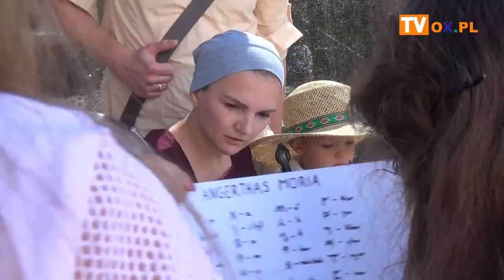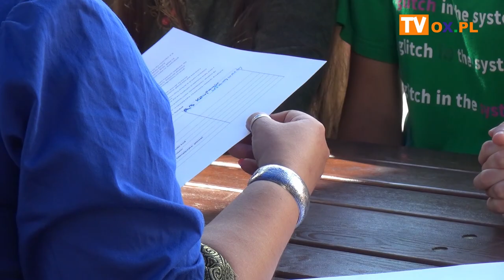Bitwa o samotną górę w Wiśle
W Wiśle można było w miniony weekend (17.08) spotkać Gandalfa, ale także elfy, krasnoludy i nazgule. Mijając te postacie m.in. na placu Hoffa, deptaku, przed amfiteatrem, tolkienowskie Śródziemie było wręcz na wyciągnięcie ręki. I o to właśnie chodziło - by przenieść uczestników gry miejskiej do świata Tolkiena.